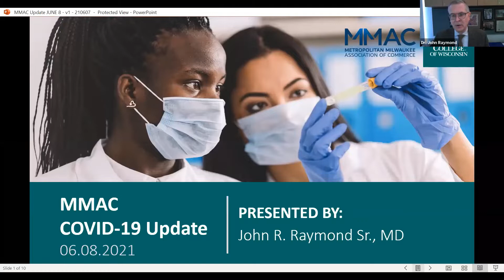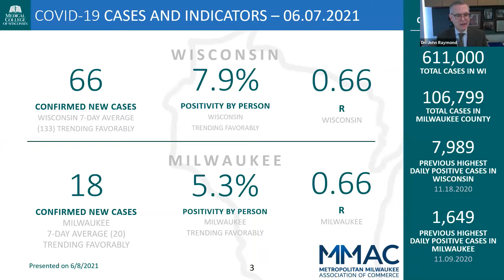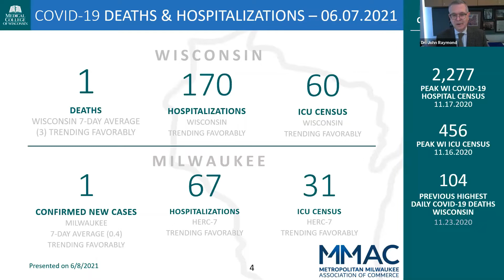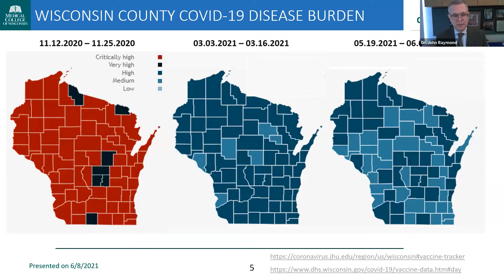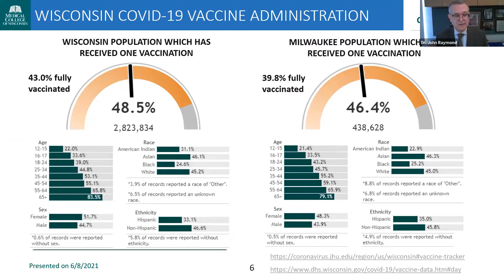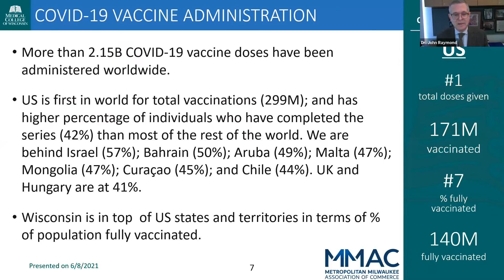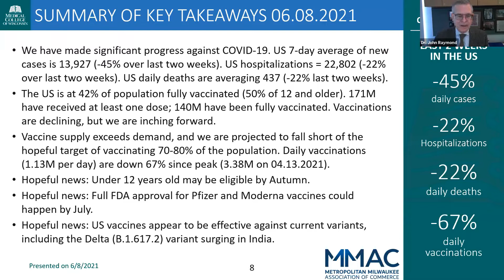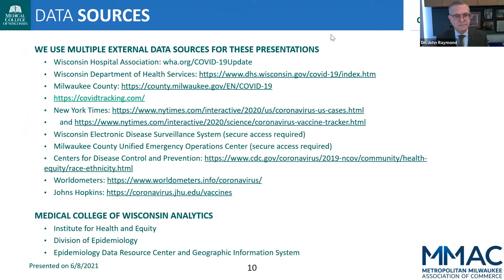MMAC Business of Metro MKE webinar - June, part 2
In the second portion of this month's webinar, we get a regional health update from Dr. John Raymond, President and CEO of the Medical College of Wisconsin.